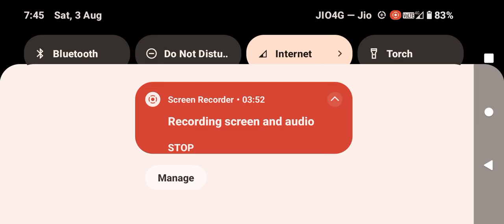SIMOLATOR INDIAN TRACTOR GAME 3D